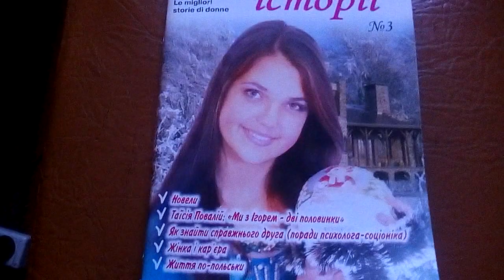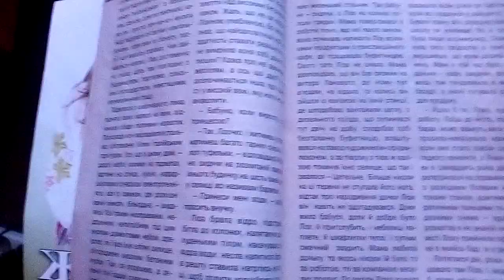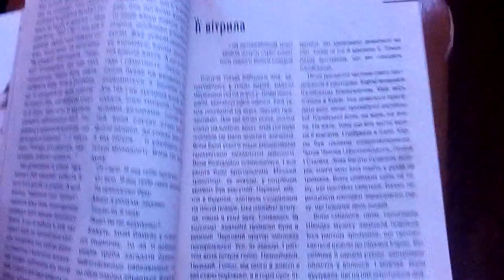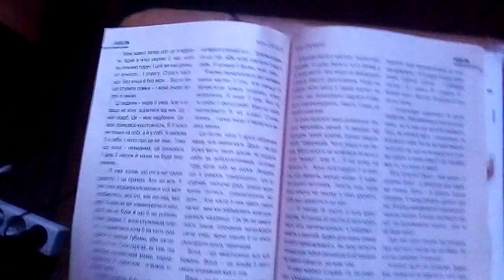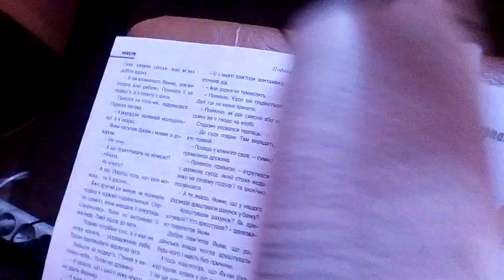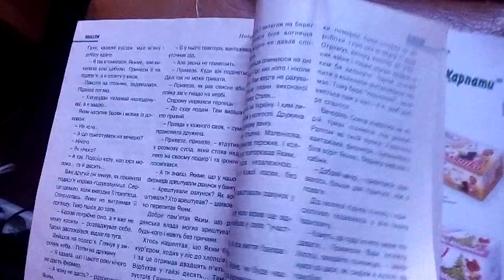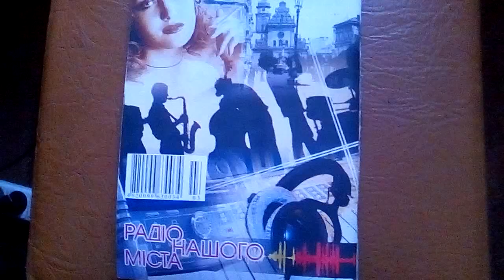НАЙКРАЩІ ЖІНОЧІ ІСТОРІІ #3